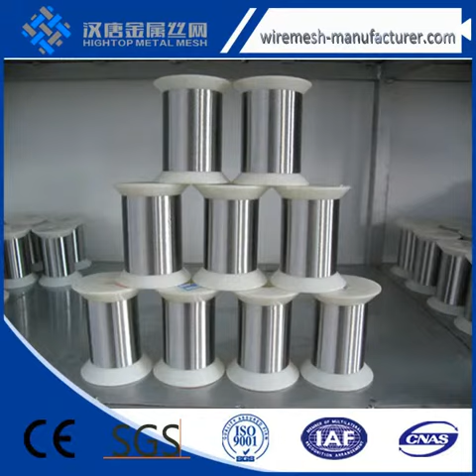Stainless Steel Wire